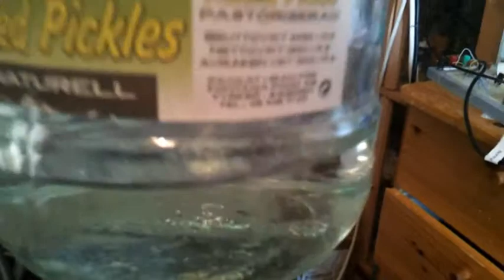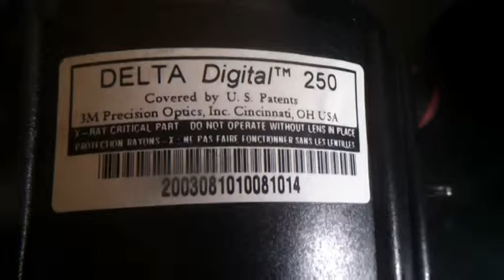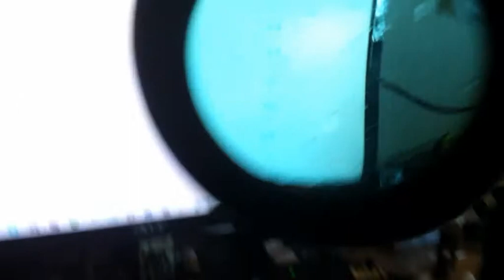PROJECTION CRT TEARDOWN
TAKING A PROJECTION CRT APPART WHITOUT SPILLING ANY GLYCERIN!